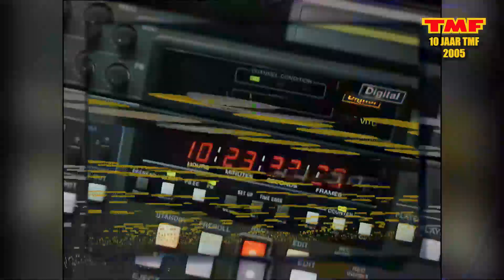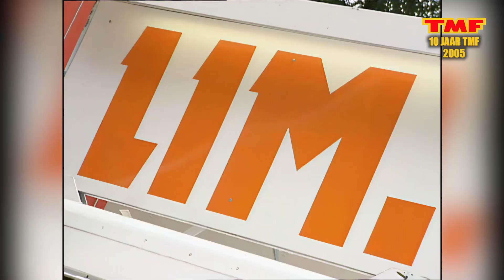10 Years of TMF | VJ's Part 5 | The Music Factory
In 2005 vierde TMF, de eerste Nederlandse muziekzender, zijn 10-jarig jubileum. De hele maand oktober stond in het teken van deze mijlpaal, met speciale weekenduitzendingen waarin werd teruggeblikt op de hoogtepunten van de afgelopen tien jaar. Voormalige VJ's, zoals Bridget Maasland, Sylvana Simons en Fabienne de Vries, speelden een belangrijke rol in deze uitzendingen. Op 1 en 2 oktober 2005 vond een speciale kick-off plaats, met non-stop programma’s van 11.00 uur tot middernacht, waarin zowel oud-VJ’s als bekende artiesten herinneringen ophaalden aan hun tijd bij TMF​.

De jubileumprogramma's toonden iconische muziekvideo’s, interviews met internationale sterren en hoogtepunten van live-evenementen zoals de TMF Awards. Deze terugblik was niet alleen een viering van het succes van TMF, maar ook een moment van nostalgie voor de vele kijkers die met het kanaal waren opgegroeid. Gedurende deze tien jaar had TMF een grote invloed op de Nederlandse muziekcultuur en wist het de concurrentie met MTV lange tijd te overtreffen​.

Welcome to the official channel of TMF - The Music Factory.

TMF, The Music Factory and all related titles, logos and characters are registered trademarks of Viacom International Inc.